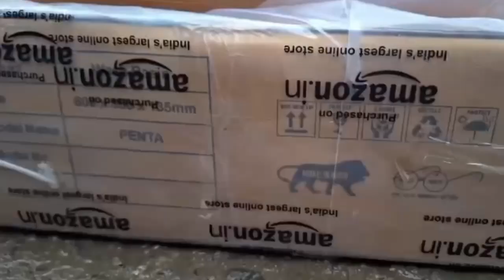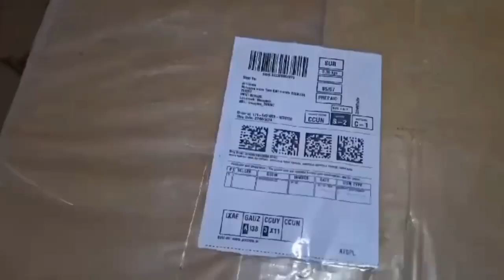Tripura News / অনলাইন সার্ভিস ভ্যানের পার্সেল থেকে গাঁজা উদ্ধার / Ganja / Cannabis Recovered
চুরাইবাড়িতে উত্তর ত্রিপুরা জেলা পুলিশ অনলাইন সার্ভিস ভ্যানের পার্সেল থেকে লুকানো বিপুল পরিমাণ গাঁজা উদ্ধার করেছে।

ব্রহ্মকুন্ড বার্তা / Brahamakunda Bartaa

( দেশ-বিদেশ ও ত্রিপুরার সব খবরের আপডেট)